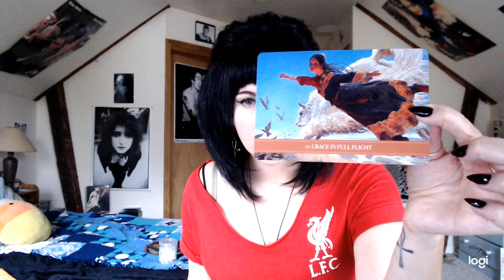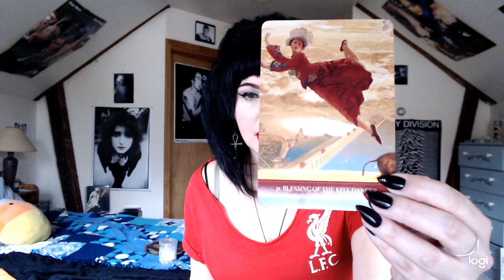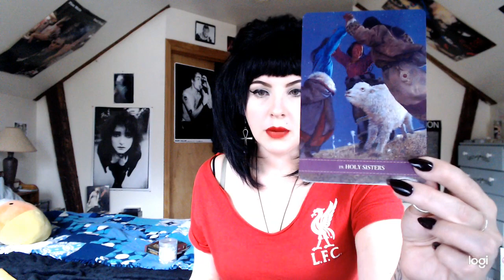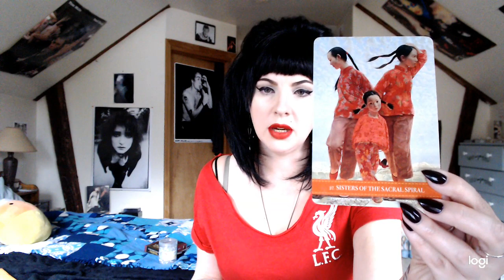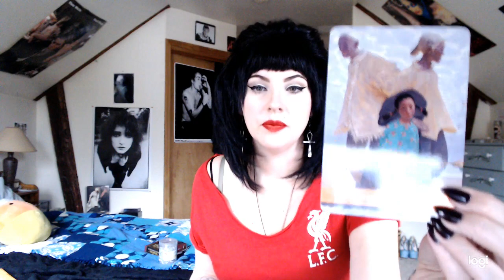Love Letters 1: The Wild Kuan Yin Oracle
Series requested by a dear friend and sister.
--I am aware of the issues with sound and am working on getting a new microphone, thank you for your patience.